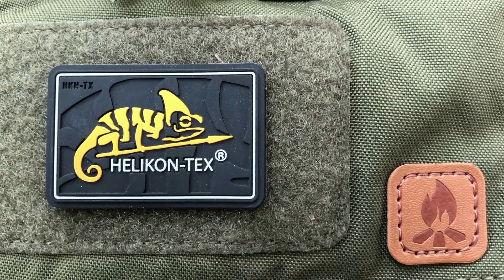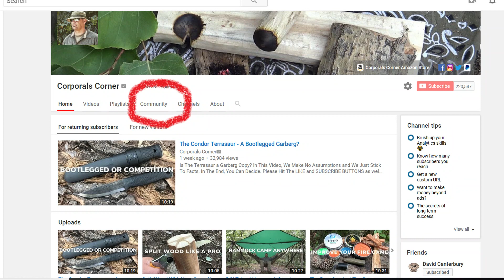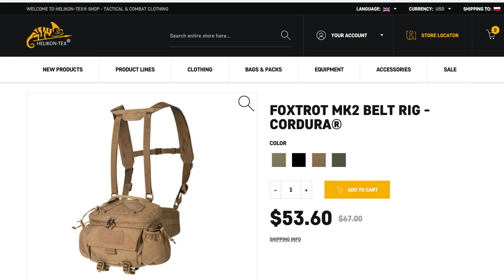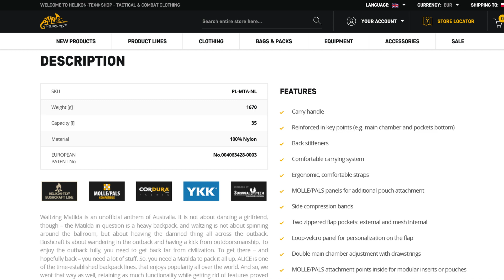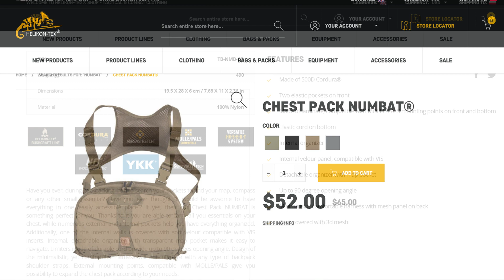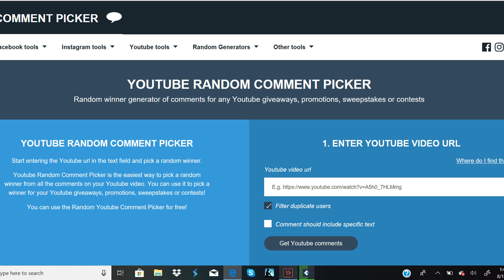250K Subscriber Helikon Giveaway - This Is Huge